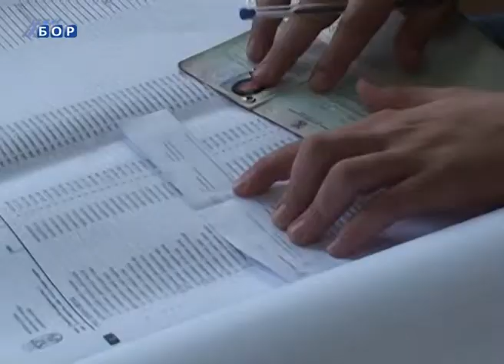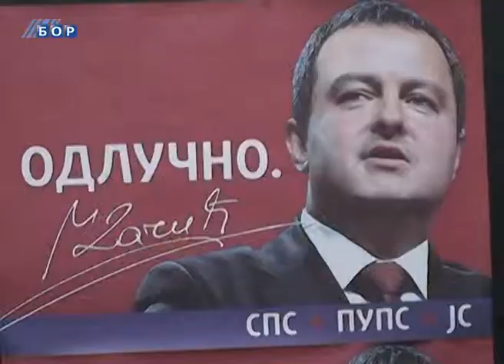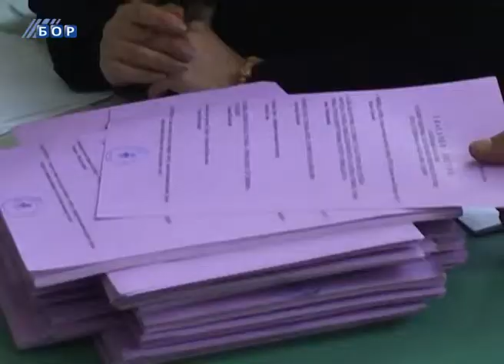Naprednjaci, SPS, LDP, DS i Vlaška stranka u novom sazivu SO Negotin, 25. mart 2014.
Uz neznatno manju izlaznost, lokalni izbori ponovljeni na 13 biračkih mesta u opštini Negotin nisu bitnije promenili odnos snaga budućeg lokalnog parlamenta u kome mesta ima za 45 odbornika, rekao je na ponoćnoj konferenciji za novinare Branislav Likasarević, predsednik Opštinske izborne komisije. Prema istom izvoru  na ponovljeno glasanje je izašlo 41,20 % biračkog tela, za razliku od prošle nedelje, kada je to učinilo 45,61 %  punoletnih građana. Pa ipak, reč je o velikoj izlaznosti koja je obeležila, kako parlamentarne vanredne, tako i redovne izbore za odbornike Skupštine opštine Negotin.  Inače, zakonski rok od 24 sata za ulaganje prigovora Izbornoj komisiji ističe večeras, a u slučaju da ih bude, o njima će konačna rešenja dati Upravni sud Srbije.
Govori: Branislav Liksarević, predsednik OIK Negotin,  Blagoje Spaskovski, šef Izbornog štaba SNS za Borski okrug, Goran Bogić - zamenik šefa Izbornog štaba SPS-JS Negotin, Radmila Gerov - šef Izbornog štaba LDP Negotin, Blagoje Spaskovski - šef Izbornog štaba SNS za Borski okrug
Autor:Jovanka Stanojević